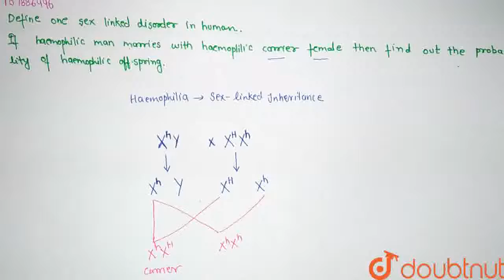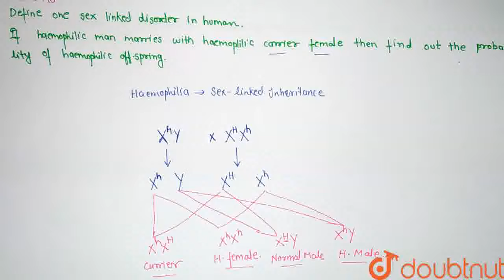Define one sex linked disorder in human ? If haemophillic man marries with haemophilic carrier f...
Define one sex linked disorder in human ? If haemophillic man marries with haemophilic carrier female then find out the probability of haemophilic offspring.
Class: 12
Subject: BIOLOGY
Chapter: TEST PAPER 1
Board:IIT JEE

👉 Have Any Query? Ask Us.